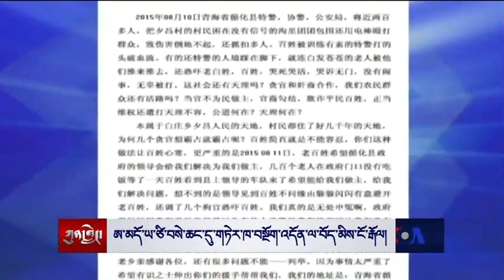ཀུན་གླེང་གསར་འགྱུར། ༢༠༡༥ ཟླ་ ༨ ཚེས་ ༡༩